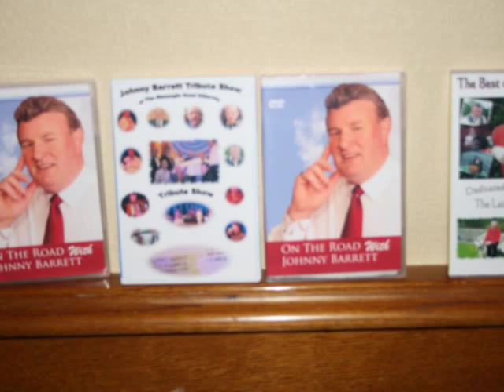Johnny Barrett Tribute 2010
Second Johnny Barrett Tribute night,Castle Arms Hotel Durrow